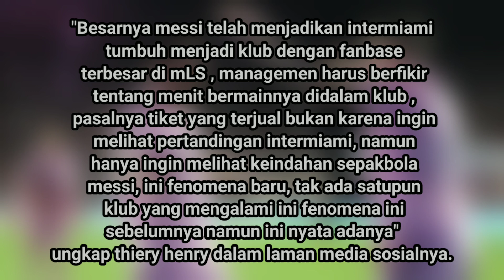"PANIKNYA PRESIDEN KLUB MIAMI" Messi Di Ganti Satu Stadion Hilang Seketika Dalam 30 Detik